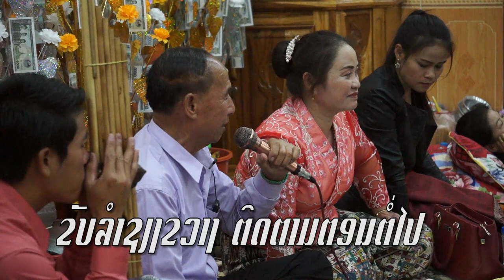Lum 07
Hang Yang Channel
Zoo Siab Tos Txais Tag Nro Rau Peb Ib Tsoom Niam Txiv Kwv Tij Neej Tsa Txhua Leej Txhua Tus ... Yog Nej Muaj Lus Nug Los Yog Xav pab Txhawb Nqa Thov Sau Ntawv Los Yog Hu Rau Kuv Tau:
Txaus Siab Txais Tos Nej Txhua Leej Txhua Tus Yog Nej Xav Pom Kuv Cov Video Txhua Yam Ua Ntuv Zus .. Thov pab Nias :